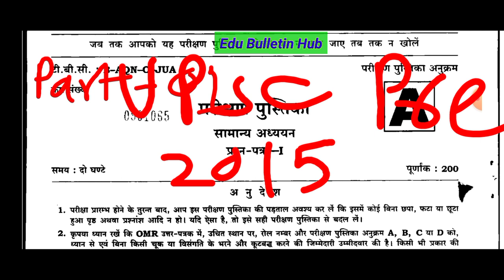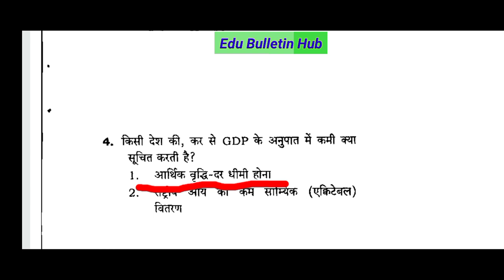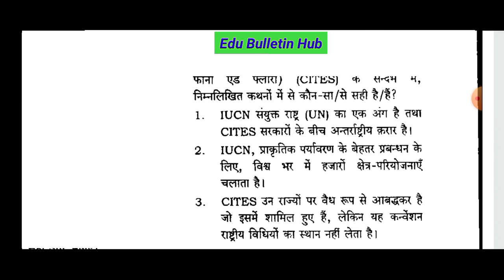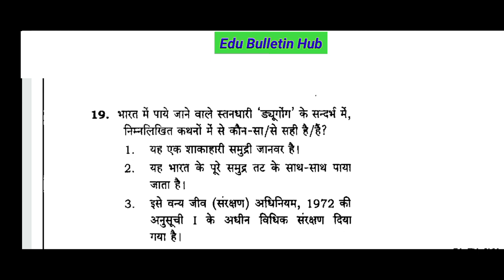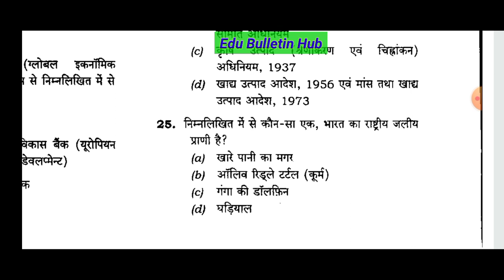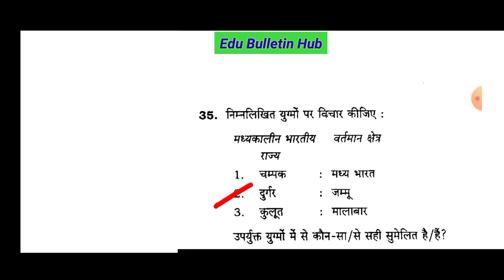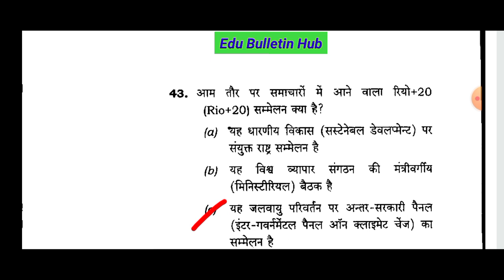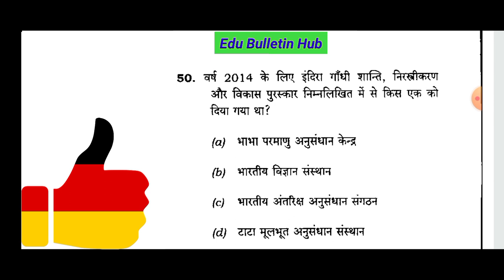UPSC Prelims 2015 Solved Paper (Part - 01)|| In Hindi || UPSC PYQ 2015 Analysis